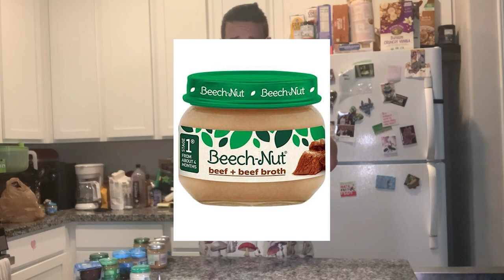Does Baby Food Taste Good? | Taste Test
INTRO

--Malignant-- (Infraction)
"Malignant" by Infraction

MIDDLE

Funded By
Ludwig ►    / ludwigahgren
Schlatt ►    / jschlattlive   COMPOSED BY    / @officialphilman

ENDING

-"Do it" (Infraction)    • Fashion Saxophone Hip-Hop by Infracti...   (outro)
-(Flute on Satin)
  / freemusicfor.  .